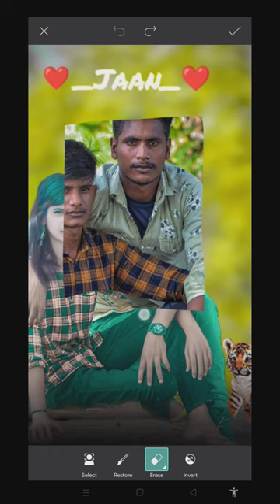new# face change# video$shortvideo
photo editing kaise kiya Jata